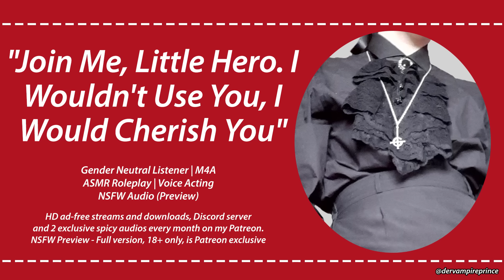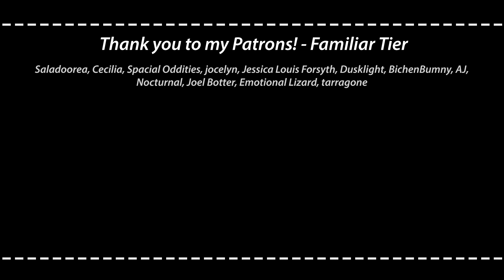ASMR | Villain Seduces You To Join Him [M4A] [Villain x Hero] [Enemies to Lovers] [Patreon Preview]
This month's second Patreon fledgling tier exclusive spicy audio, the full audio is 45 minutes long. Based on Patreon requests from AlixaKeyofDestiny , Sazzy NK, planetenby, Bexxy RMW. Sorry if you got two pings for this, Youtube messed up the upload and made it 'members only' even though I have never turned on channel memberships.